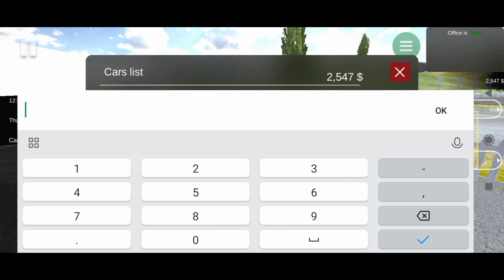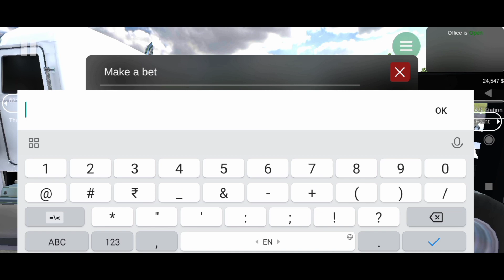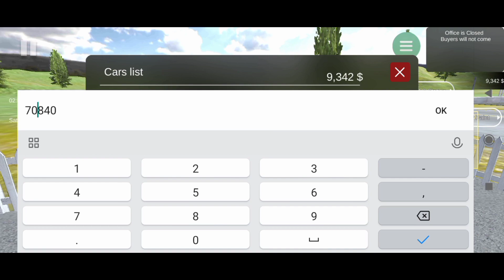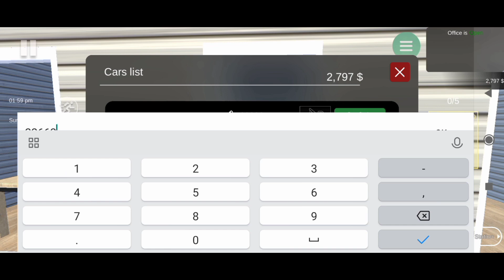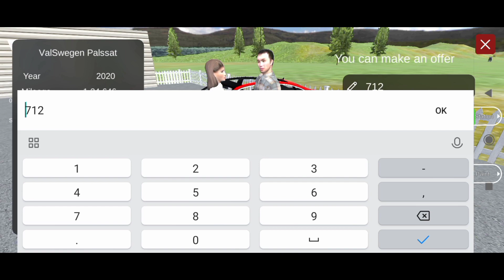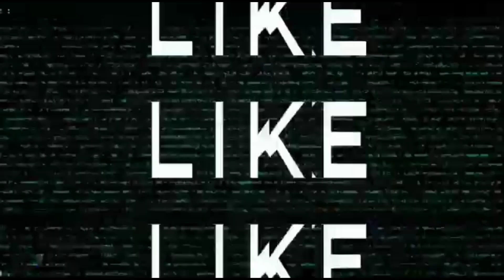New Race Car खरीद ली 10 Million Dollars Ki Car | My All Black Car Collection Sale